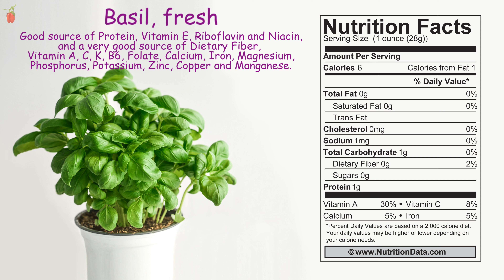Basil, fresh (Nutrition Data)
This food is low in Saturated Fat, and very low in Cholesterol and Sodium. It is also a good source of Protein, Vitamin E, Riboflavin and Niacin, and a very good source of Dietary Fiber, Vitamin A, Vitamin C, Vitamin K, Vitamin B6, Folate, Calcium, Iron, Magnesium, Phosphorus, Potassium, Zinc, Copper and Manganese.